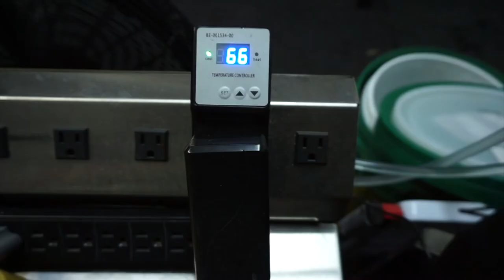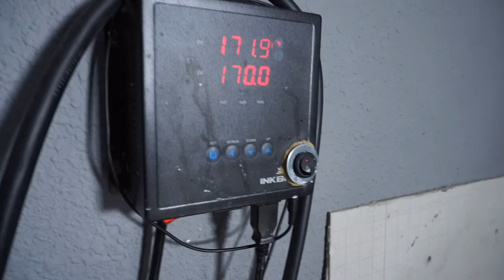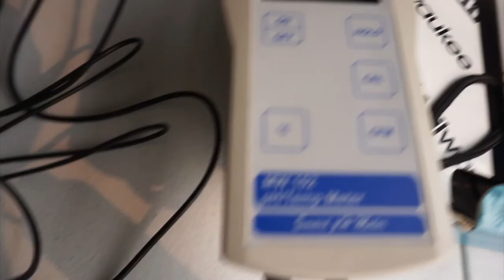10 Beginner Home Brewer Tips(MUST WATCH)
I put together the top 10 tips I have for any beginning home brewer, someone who hasn't brewed yet but wants to & there is even some info in here maybe an intermediate brewer might get value out of as well.

These are tips that not only will benefit you now but for the rest of your brewing career.

Equipment/Items I Use:

-BREWING EQUIPMENT:
RIMS Tube PID Controller
Blichmann Hellfire Burner
Temp Controller For Fermenters
Exchilerator Counter Flow Chiller

-YEAST STARTER EQUIPMENT:
Magnetic Stir Plates(For Yeast Starters)
Magnetic Stir Bars
2000mL Erlenmeyer Flask

-CLEANING & SANITIZING
PBW Powdered Brewery Cleaner
StarSan Sanitizer
Sump Pump(CIP)